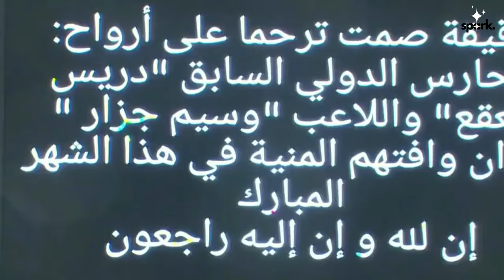ALGERIA VS SOUTH AFRICA 3 - 3 HIGHLIGHTS & GOALS!! FIFA SERIES HIGHLIGHTS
ALGERIA AND SOUTH AFRICA DREW AT THE STADE NELSON MANDELA STADIUM IN ALGERIA.

algeria vs south africa
algeria vs south africa prediction
algeria vs south africa live
algeria vs south africa afcon
algeria vs south africa head to head
algeria vs south africa military
algeria srl vs south africa
south africa vs algeria today
algeria srl vs south africa score
is algeria bigger than south africa
algeria to south africa distance
is algeria in south africa
algeria football ranking in africa
difference between south africa and southern africa
algeria vs saudi
algeria vs south korea
burkina faso vs algeria
algeria vs congo
algeria vs dr congo
algeria vs djibouti
egypt vs algeria soccer
algeria vs ethiopia
equatorial guinea vs algeria
flight from south africa to algeria
algeria vs slovenia
algeria vs sudan football
algeria vs gabon
algeria vs guinea
is algeria african
algeria vs japan
algeria vs korea
algeria vs liberia
is algeria the richest country in africa
alg vs nga
south africa vs pak 2021
algeria vs zambia
algeria vs senegal
algeria vs qatar
qatar algeria arab cup
algeria south africa relations
is algeria better than nigeria
is algerian african
algeria vs usa
algerian vs
z algerian movie
1 algerian dinar to usd
algeria vs colombia 3-0
3 facts about algeria
4 facts about algeria
is algeria in sub saharan africa
algeria vs somalia basketball
5 interesting facts about algeria
5 major cities in algeria
algeria vs
algerie vs south africa
brazil vs algeria 2007
algeria '92
spain algeria conflict